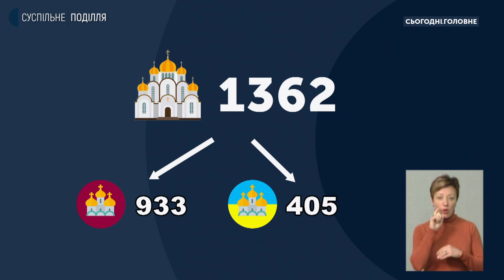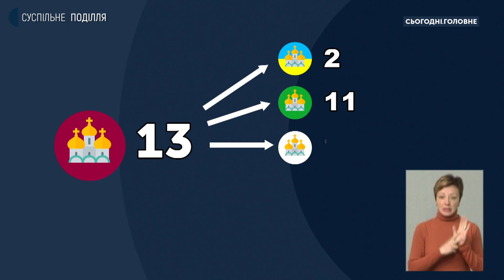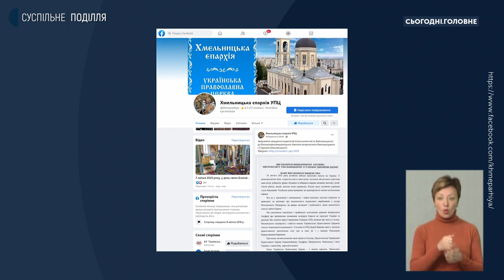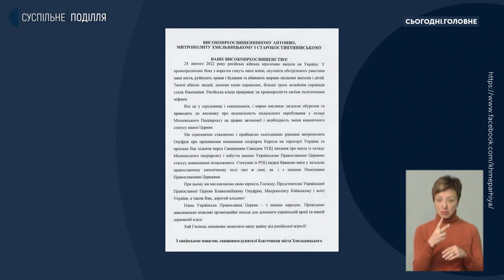Єпископ Павло (Юристий): Близько 50 православних громад Хмельниччини виходять з РПЦ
Із 1362 православних релігійних організацій на Хмельниччині, 933 все ще належать до Української православної церкви (в єдності з РПЦ). Чому громади і священники не надто квапляться переходити до Православної церкви України та про церковні настрої у воєнний час – у студії проєкту «Сьогодні. Головне» спілкуємось з єпископом Хмельницьким і Кам'янець-Подільським Павлом (Юристим).